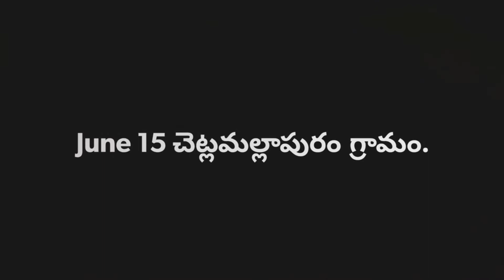చెట్ల మల్లాపురం గ్రామం.|| Village Street Gospel Service June 15, 2021|| Chetla mallapuram